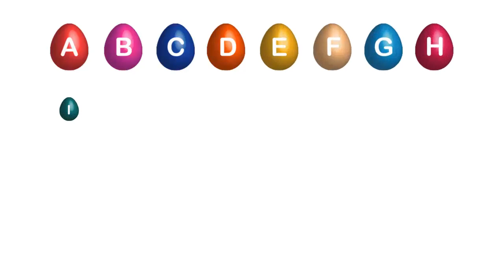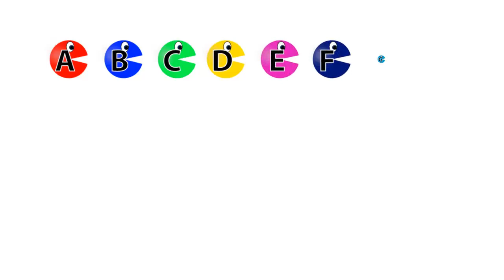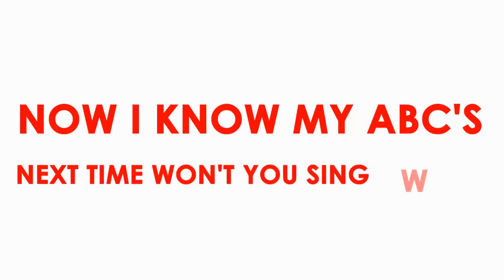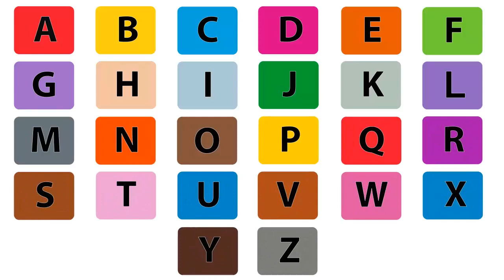abc kids song | abc nursery rhymes | abcd alphabet | childrens alphabet songs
Hi everyone! Please enjoy our new videos of ABC songs and videos that explores the alphabet in exciting and diverse ways. There are so many different ABC songs for baby, kids, children that are entertaining and educational All of our songs invite your child to sing, dance and learn as they explore the alphabet with fun characters, dancing letters, colors, shapes, and animals! phonics song will help children learn the sounds of the letters in the English alphabets. This colorful phonics song also teaches two words per alphabet letter.
Now we learned all the letters.
Let's sing all the abc songs one more time.